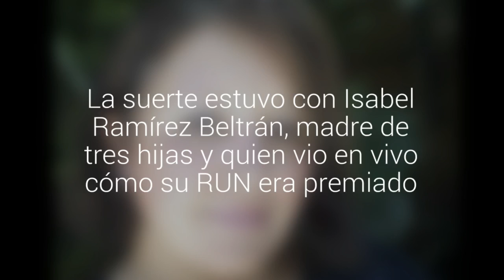La viñamarina que se ganó $10 millones de la Polla se enteró por la TV y aún no lo cree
Esta mañana fue dado a conocer un nuevo ganador del concurso "La suerte de ser chileno". La suerte estuvo con Isabel Ramírez Beltrán, madre de tres hijas y quien vio en vivo cómo su RUN era premiado.